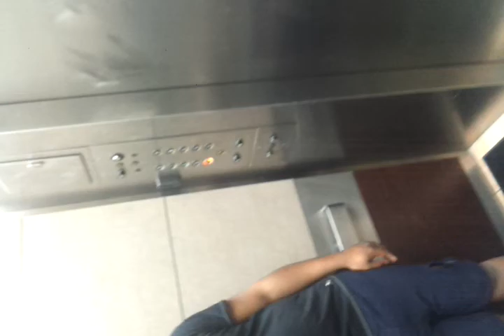Javonta jumps in ocean. (3-31-12)